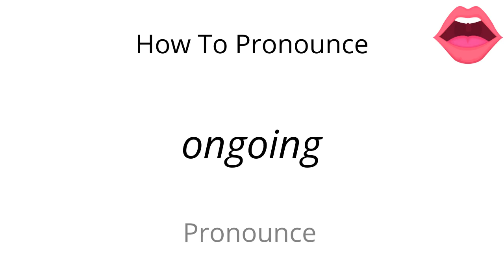How to pronounce ongoing